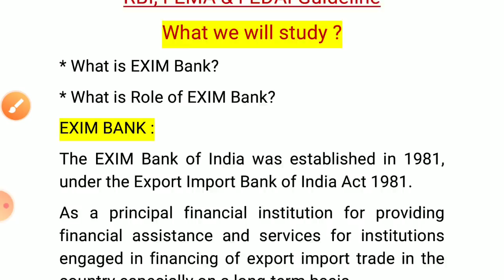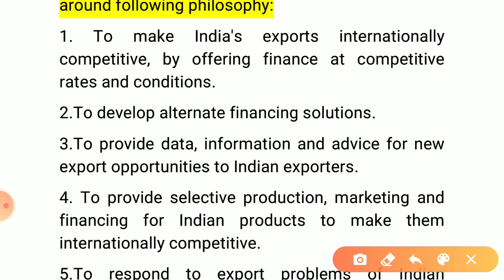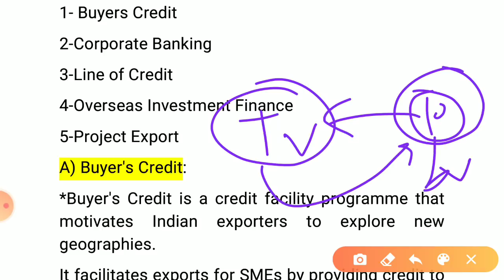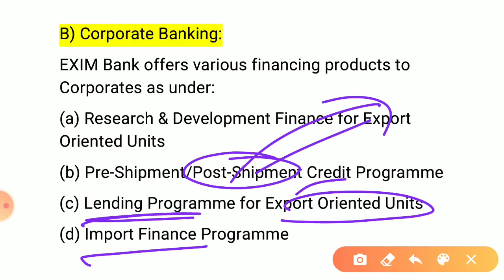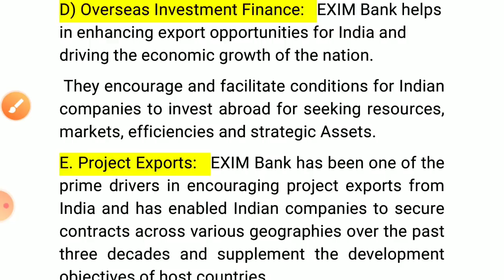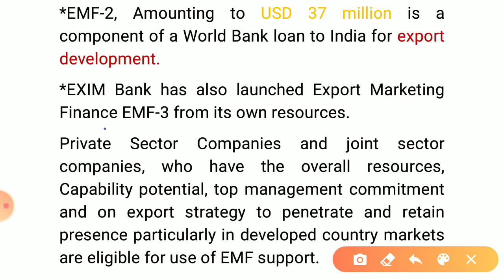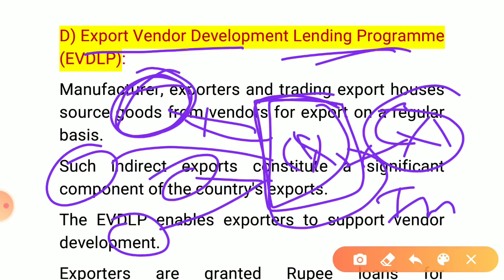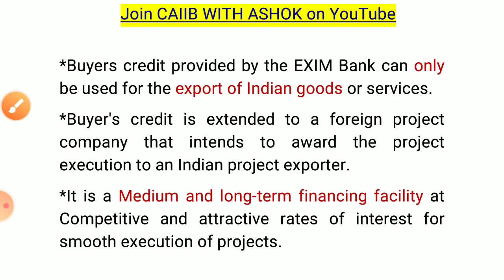CAIIB BFM MODULE A CHAPTER 7 :ROLE OF EXIM BANK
Chapter 7: ROLE OF EXIM BANK,RBI EXCHANGE CONTROL IN INDIA - FEMA, FEDAI AND OTHERS

In this lecture we will study:

* What is EXIM Bank?

* What are Various Function of EXIM Bank?

*What are various products of EXIM Bank?